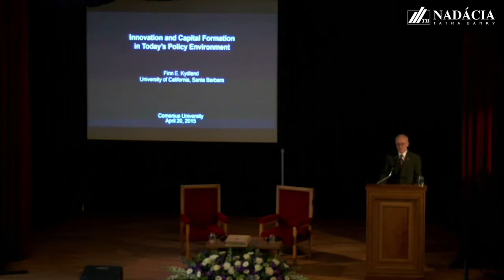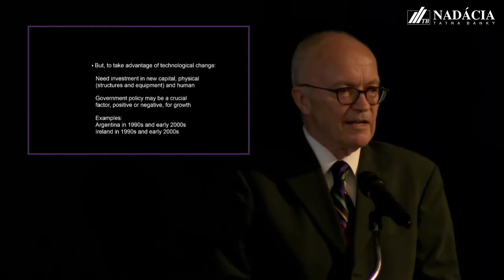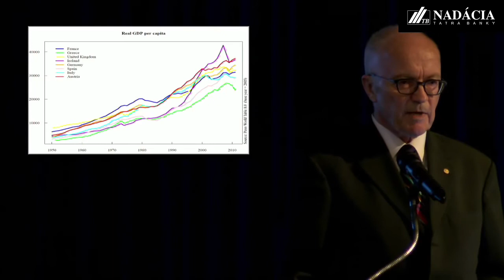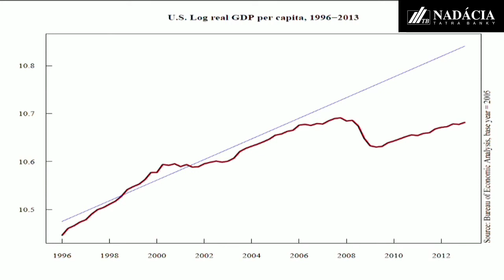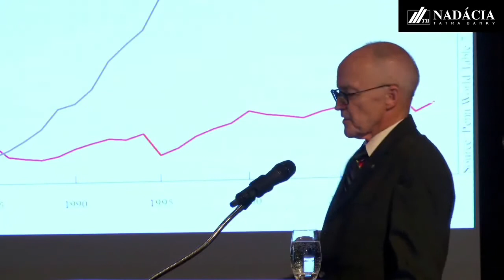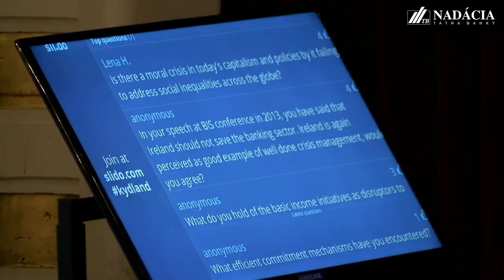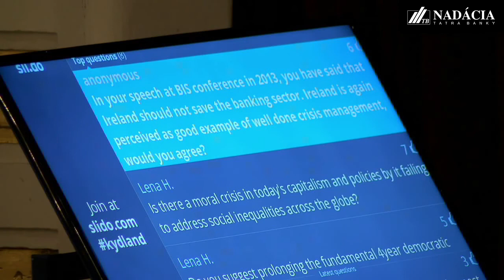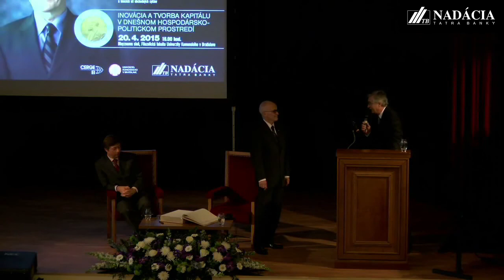Profesor Finn Erling Kydland - Nadácia Tatra banky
V rámci programu Osobnosti osobne – Nobel Prize Lecture Series prišiel na Slovensko v poradí už siedmy držiteľ Ceny Švédskej ríšskej banky, tzv. Nobelovej ceny, prof. Finn Erling Kydland. Vypočujte si jeho prednášku na tému Inovácia a tvorba kapitálu v dnešnom hospodársko-politickom prostredí.